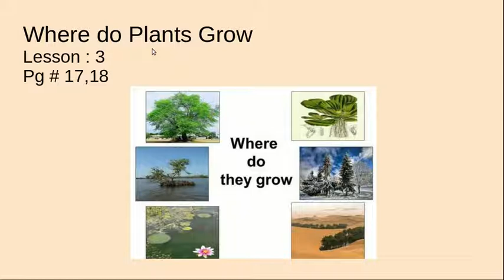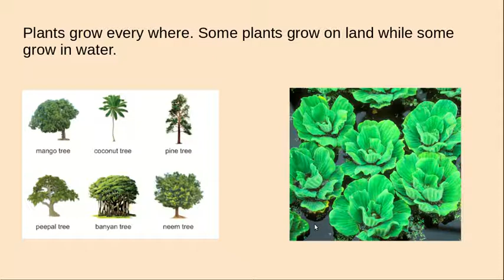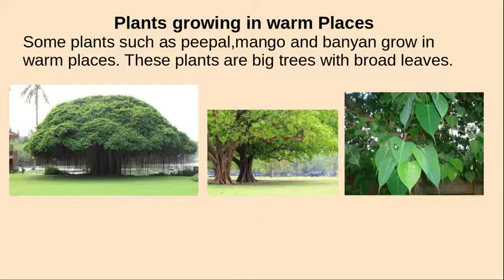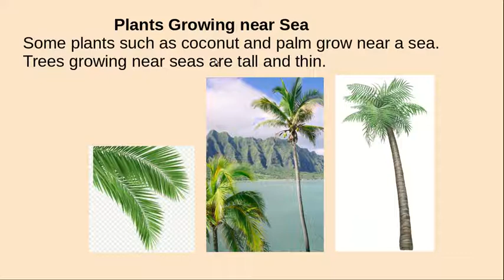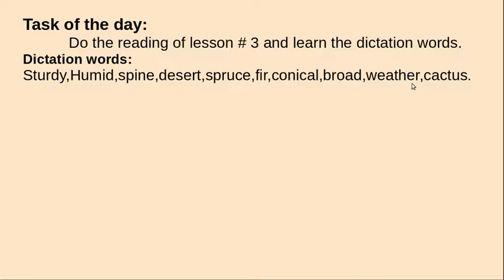Grade Two science(Where do Plants grow)